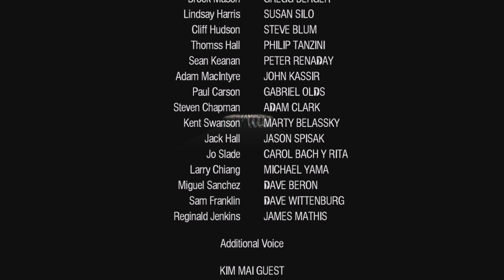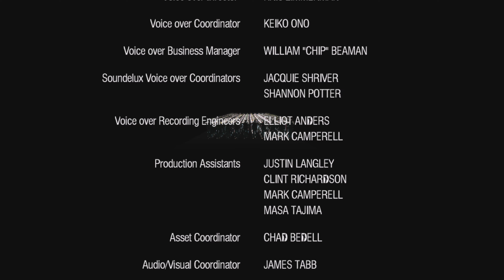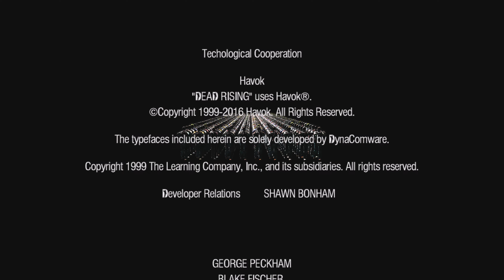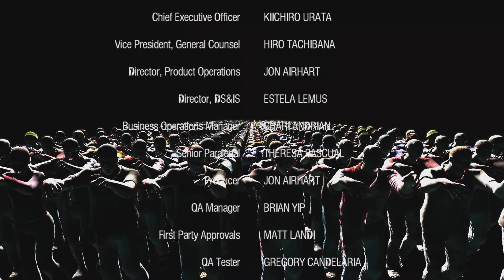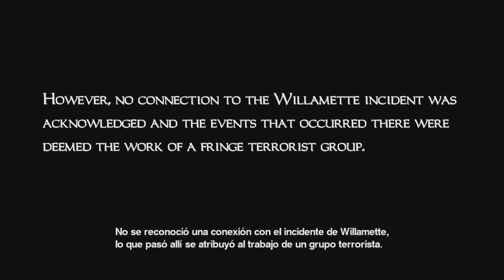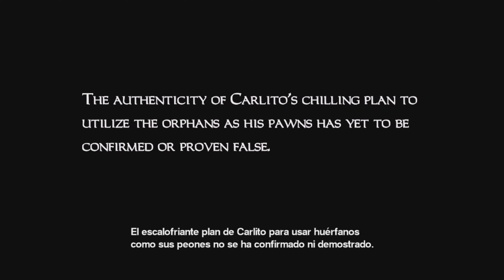Dead Rising Remastered PS5 4K 60FPS HDR Gameplay - (Final)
El juego comienza en un hipotético 19 de septiembre de 2006. El protagonista del juego, Frank West, es un “periodista gráfico autónomo" -de un periódico desconocido en el juego- excesivamente entusiasta, quien investiga una serie de acontecimientos sospechosos en Willamette, una pequeña ciudad en Colorado. Desde un helicóptero, pilotado por Ed DeLuca, Frank se aproxima a la ciudad por aire y se percata de que la ciudad ha sido puesta en cuarentena por la Guardia Nacional. Mientras toma unas fotografías del aspecto de la ciudad, nota lo que parece ser algún tipo de disturbio público derivado en carnicerías humanas presente en las calles de Willamette. Motivado por obtener la historia más grande de su carrera, Frank le pide a Ed que se dirija al Centro Comercial. En el camino, el helicóptero de Ed es interceptado por varios helicópteros desconocidos (si bien parecen los de la Guardia Nacional), obligando a Ed a hacer maniobras evasivas hasta llegar al helipuerto del Centro Comercial. Allí, Frank desciende de un salto, justo antes de que Ed Deluca le recuerde que regresará a recoger a Frank exactamente en 72 horas. Allí se encontrará con los zombis (oponentes más fáciles de vencer), los sobrevivientes dispersados por todo el centro comercial, y los psicópatas (la dificultad varia), algunos de estos aparecen si resuelves parte de la historia.

Modo 72 horas
El jugador debe sobrevivir durante 72 horas (que son 6 horas reales de juego) en un centro comercial infestado de zombis hambrientos de carne humana. A medida que el jugador progresa, surgen dos tipos de juego: investigar la trama principal, consistente en capítulos (estos llamados Casos, que se van activando cuando se alcanza una hora determinada) y que suelen referirse a que "Frank se sitúe en el lugar adecuado en la hora adecuada", activando batallas o escenas esenciales para el progreso de la historia principal; o bien ir activando capítulos "opcionales", los cuales consisten en la opción de ayudar a los supervivientes (pudiendo ignorarlos si así el jugador lo desea) que se encuentran en diferentes puntos del centro comercial, con la misión de conducirlos al refugio; o bien encontrándose en dichos capítulos opcionales con algún psicópata al cual Frank deberá derrotar.